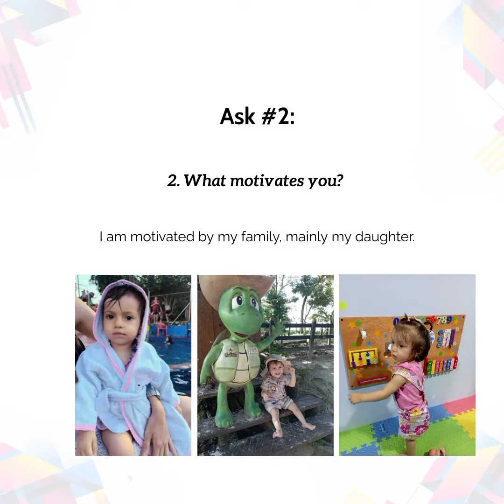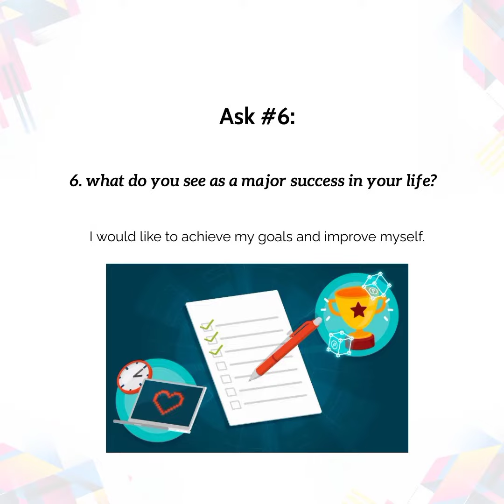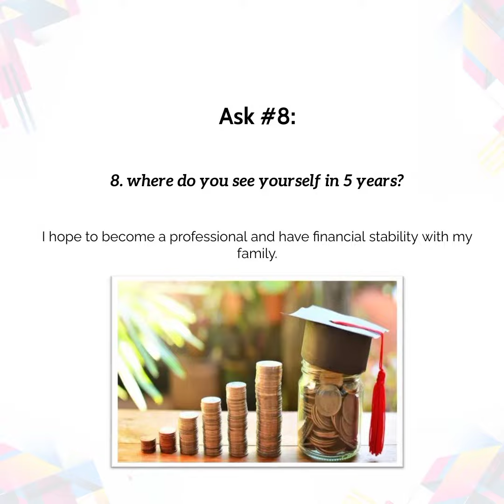Vídeo entrevista virtual. GA2-240202501-AA1-EV02